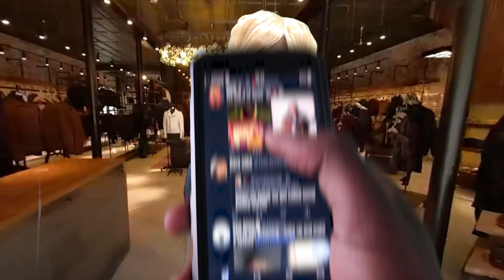When Retail Assistants are Assisting A Little Too Hard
You know when retail assistants just don't leave you alone 😂